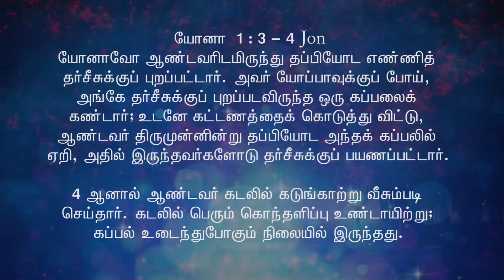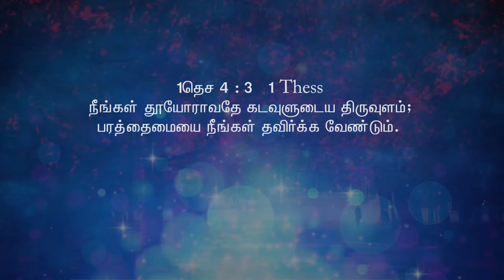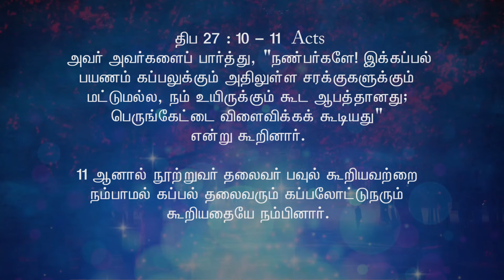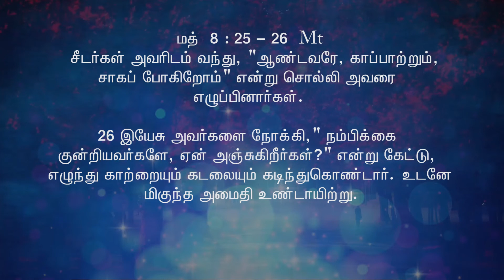196 | SMG | "ஏன் கொந்தளிப்புகள்?" | Br.Anto Jovi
ஏன் கொந்தளிப்புகள்?